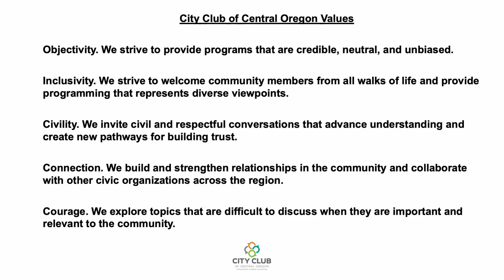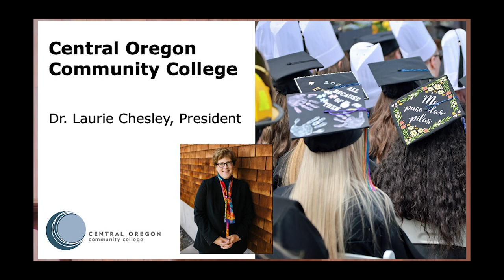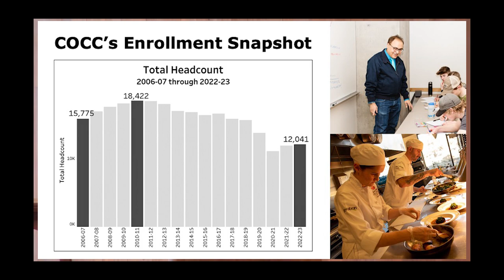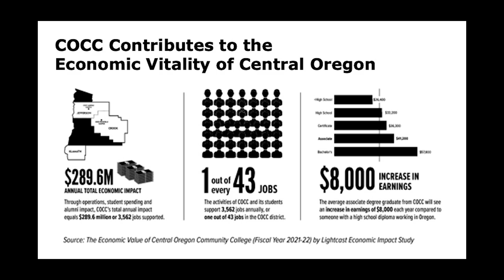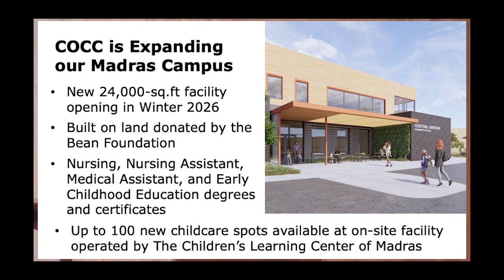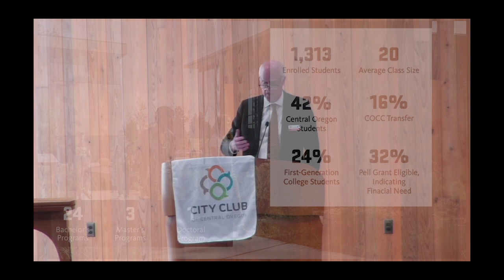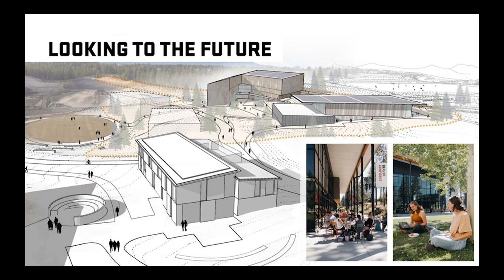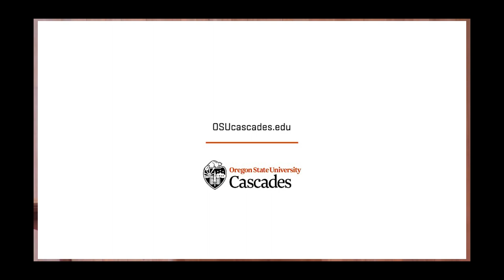COCC and OSU-Cascades: Hub, Heart and Drivers of Central Oregon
Central Oregon’s higher education institutions are the lifeblood of our community. Together, Oregon State University – Cascades and Central Oregon Community College provide advancement opportunities for young people, professionals and career-changers; produce talented graduates for regional employers; deliver resources for new and emerging businesses and contribute cultural enrichment for community members. Come learn about  the many ways they impact Central Oregon,  the  forces that shape them, and the opportunities and challenges at hand  as they prepare us for the future. Speakers:  Dr. Laurie Chesley, President of Central Oregon Community College  Sherman “Sherm” Bloomer, Chancellor and Dean of OSU-Cascades Moderated by: Emily Cureton Cook, OPB Central Oregon Bureau Chief